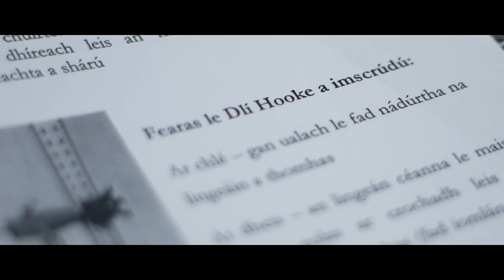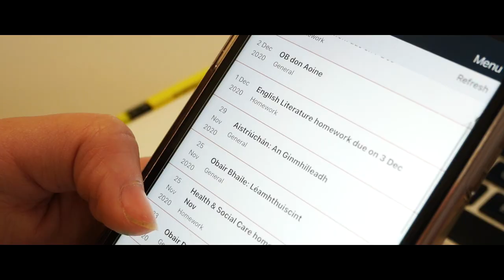Tréadchúram i nGCD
Vice-principal, Treasa Uí Dhalaigh, discusses pastoral care in Gaelcholáiste Dhoire